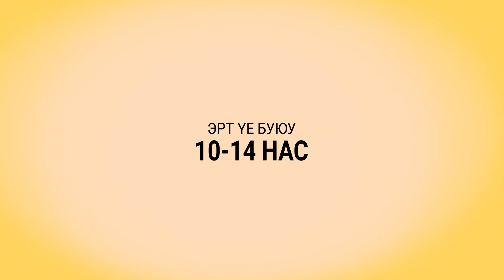Охид хөвгүүд ба өсвөр нас